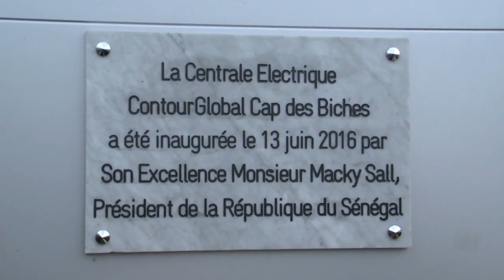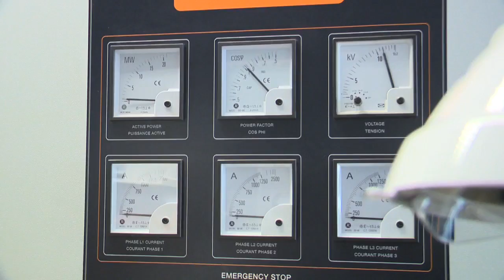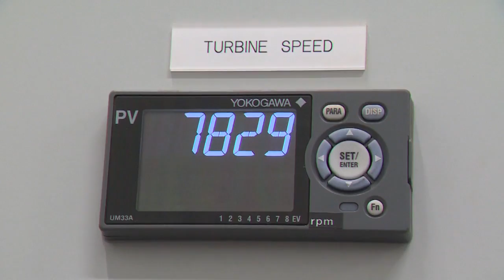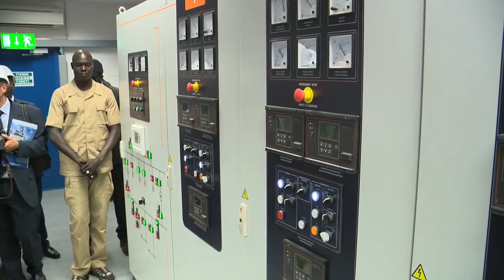Inauguration Centrale Contour Global HD